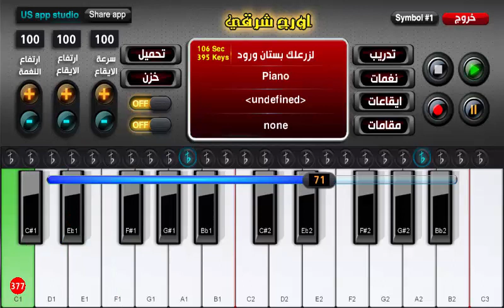اورج شرقي وبيانو لزرعلك بستان ورود